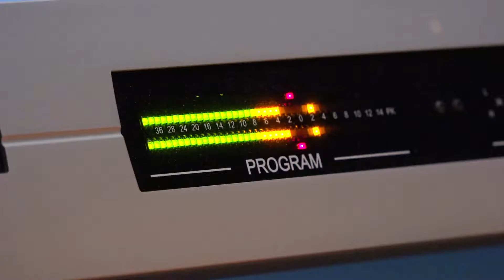"Cherry's In Season" PRESS CLIP 2 - Uncle Johnny and Elvis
Cherry's Veteran, Uncle Johnny appearing on  Elvis Duran and the Morning Show.